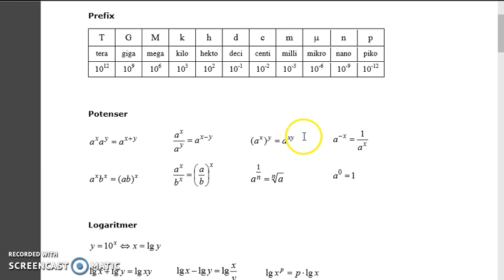Matematik 5000 Ma 2a Kapitel 2 Potensekvationer 2158